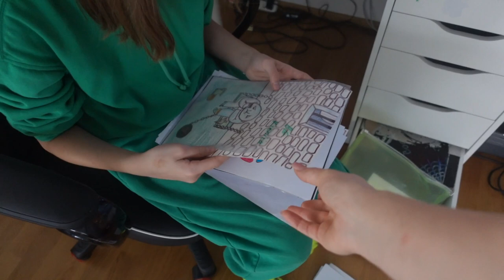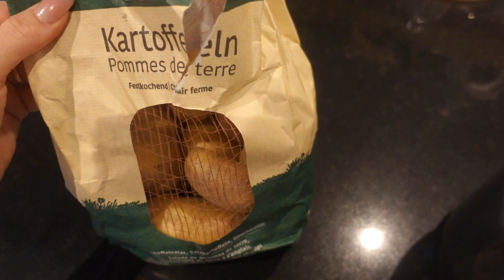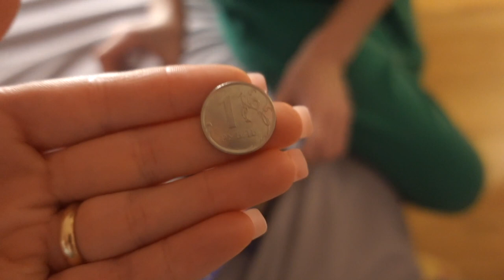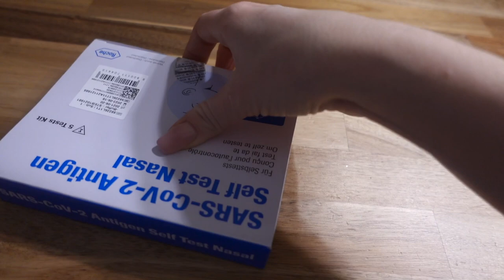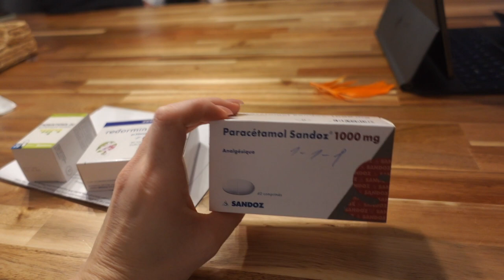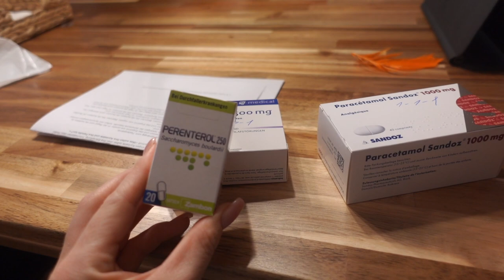VLOGMAS 🎄БАБУШКЕ ПОРА УЛЕТАТЬ 😔КАРАНТИН ПРОДОЛЖАЕТСЯ / 21.12.21